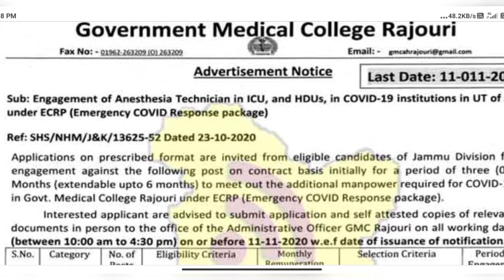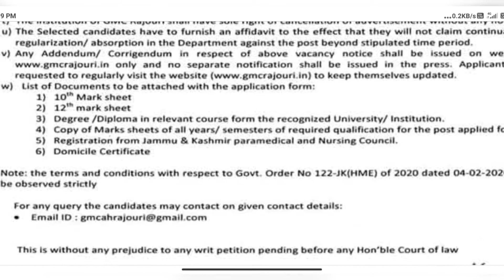GMC Rajouri Jobs Recruitment | J&K Govt Jobs updates | JKAlerts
Jammu and Kashmir Government Medical College Rajouri GMC Rajouri Anesthesia Technician Jobs Update. GMC Rajouri Engagement of Anesthesia Technician in ICU, and HDUs, in COVID-19 institutions in UT of J&K under ECRP (Emergency COVID Response package)